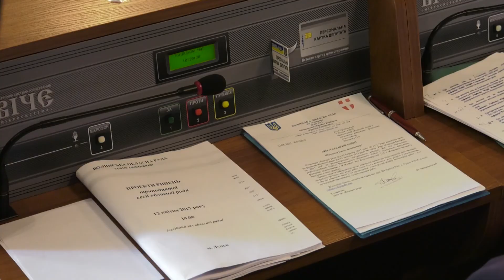ЕКОЛОГІЧНА КАТАСТРОФА КОВЕЛЬСЬКОГО ВЕТСАНЗАВОДУ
На території Ковельської філії «Укрветсанзаводу» перебуває близько трьох тисяч тонн сировини, з яких близько 500 тонн – кістки, 1,5 тисячі тонн – пір’я і кишківники, ще 900 тонн лежить у котлованах для компосту. Всі ці рештки перегнивають і потрапляють у підземні води, а трупний запах поширюється майже на все місто. Люди обурені, що влада ніяк не вирішує цю проблему. Днями ковельчани навіть перекрили міжнародну трасу "Ковель-Ягодин", аби привернути увагу до "заводу смерті".